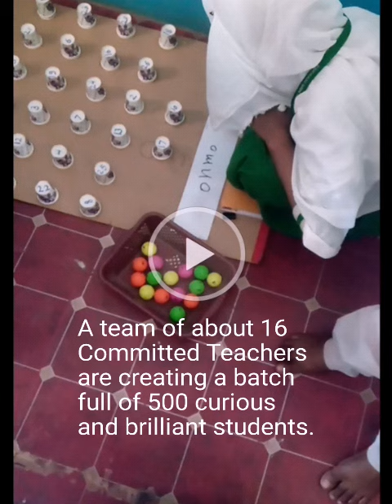Parvaz Digital School: A short introduction to commitment of teachers at this school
Activity Based Learning with fantastic commitment is producing about 500 students of highest curiosity level and brilliance.